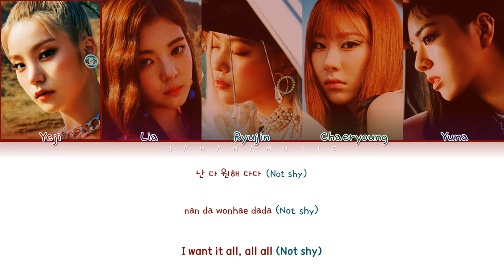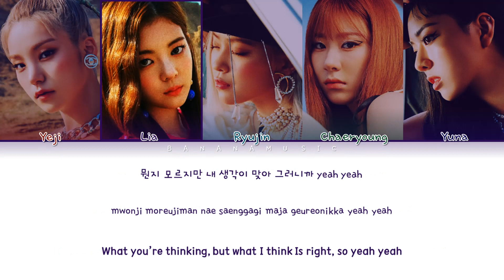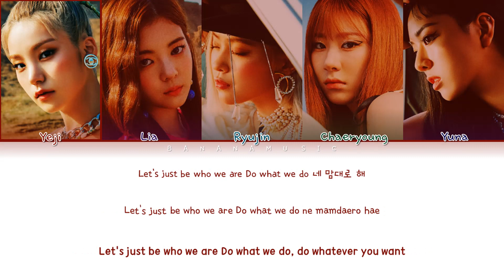ITZY Not Shy Lyrics (있지 Not Shy 가사) [Color Coded Lyrics/Han/Rom/Eng]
Color Coded Lyrics By BANANAMUSIC

Artist: ITZY (있지)
Track: Not Shy
Album: Not Shy
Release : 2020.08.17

lyrics
Not shy Not me ITZY
난 다 원해 다다 yeah
Not shy Not me
난 빨리빨리 원하는 걸 말해
못 가지면 어때 괜히
망설이다 시간만 가니
Yeah 다 말할래 cuz I like it, cuz I like it, like it
기다려 왜 기다려서 뭐해
내가 내 맘을 왜 왜 말하면 안 돼 yeah
그냥 탁 그냥 탁탁탁탁탁
Not shy to say I want you
Hey there hey there 우리는
Great pair great pair 네 맘이
뭔지 모르지만 내 생각이
맞아 그러니까 yeah yeah
내 맘은 내 거 그러니까
좋아한다고 자유니까
네 맘은 네 거 맞으니까
말해봐 다 어서 다 cuz I'm not shy
난 다 원해 다다 Not shy
Give me 다 다다 다다다다다
너를 원해 뭐 어때 cuz I'm not shy
넌 빨리빨리 대답할 필욘 없어
어차피 내 거니까 woo
날 보고 있기만 하면 돼
Yeah You will like it, cuz you like it
Cuz you like it like it
내가 미워 아니라면 비워
다른 건 다 지워 내가 네 only one yeah
그냥 싹 지워 싹싹싹싹싹
후회하긴 싫으니까
엔딩 상관없으니까
Go go go 모두 쏟아내
No yes no 뭐든지 어때
이러면 저러면 어때
어차피 안 될 거 빼고 다 돼
Let's just be who we are
Do what we do 네 맘대로 해
Let the beat drop

tags.
있지
ITZY
Not Shy
ITZY Not Shy LYRICS
ITZY Not Shy
있지 Not Shy
있지 Not Shy 가사
있지 Not Shy Lyrics
ITZY Not Shy 가사
ITZY Not Shy MV
ITZY Not Shy SHOWCASE
ITZY Not Shy 뮤비
Not Shy lyrics
Not Shy 가사
있지 Not Shy
ITZY Not Shy karaoke
ITZY Not Shy instrumental
ITZY Not Shy inst
낫샤이 노래방
낫샤이 뮤비
낫샤이
있지 낫샤이
낫샤이 가사
있지 낫샤이 가사
ITZY 낫샤이 lyrics
낫샤이 lyrics
ITZY Don't give a what Lyrics
ITZY Be in love Lyrics
ITZY ID Lyrics
ITZY Louder Lyrics
ITZY Surf Lyrics
있지 돈트 기브 어 왓 가사
있지 비 인 러브 가사
있지 아이디 가사
있지 유 메이크 미 가사
있지 라우더 가사
있지 서프 가사
not shy itzy lyrics
not shy itzy
낫 샤이 있지 가사
잇지
잇지 가사
itzy lyrics
JYP
bananamusic